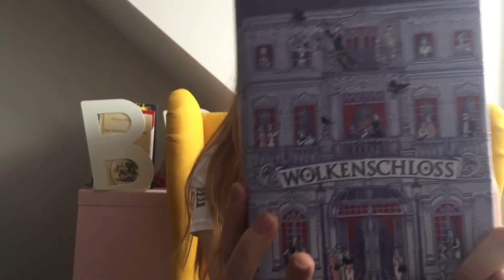Lesemonat // Januar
Das Video enthält unbezahlte Werbung, da ich über ein Produkt spreche und sowohl die Bücher als auch den Verlag benenne. Ich verdiene kein Geld mit dem Rezensieren von Büchern und meine Meinung ist ehrlich. Das ist "nur" mein Hobby.

Erwähnte Bücher:
L.M. Montgomery: Anne of Green Gables
Kerstin Gier: Wolkenschloss
David Robinson: Chaplin*
Stephen King & Owen King: Sleeping Beauties
Jonathan Swift: Gullivers Reisen*

*Rezensionsexemplar: Ich erhielt ein Freiexemplar des Buches, über das ich spreche, im Austausch gegen eine ehrliche Rezension. Darüber hinaus erfolgte keinerlei monetäre Bezahlung oder anderweitige Zusammenarbeit mit dem Verlag bezüglich dieses Buches. Die Meinung, die ich in dem Video wiedergebe, ist ganz allein meine eigene, unbeeinflusst von der Tatsache, dass ich das Buch nicht bezahlen musste.